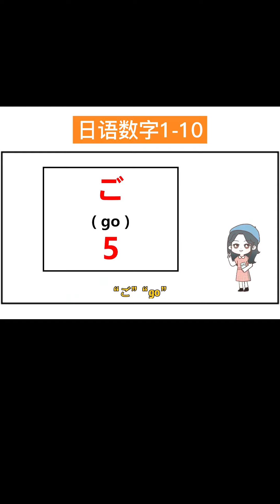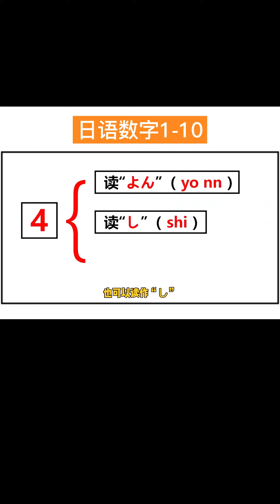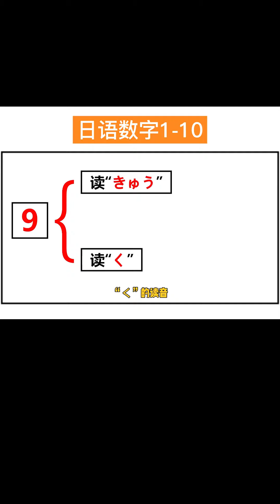113 日語數字這麼記，比初戀還難忘#日語教學